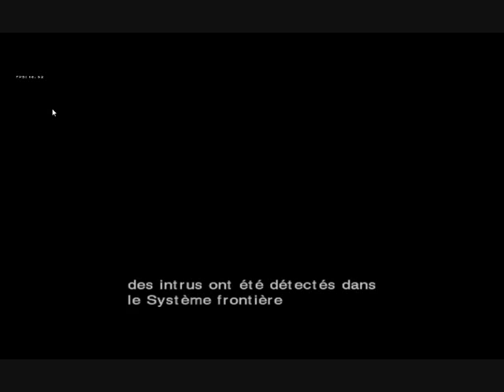Lost Planet : Boss Final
Voici le boss final de lost planet
Config: Core 2 duo E6550
        Geforce8600GTS
        winvista Ultimate